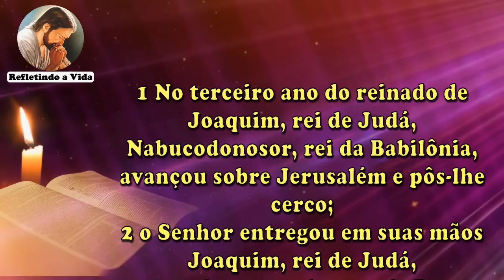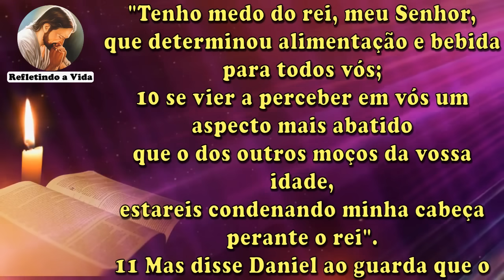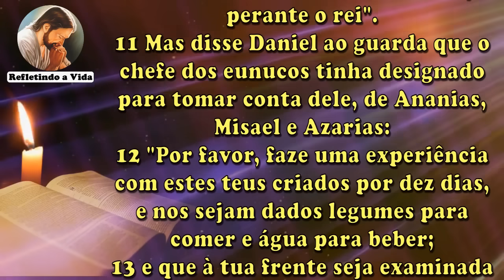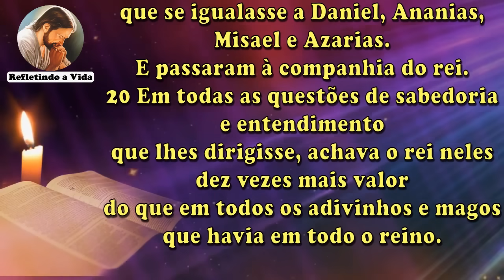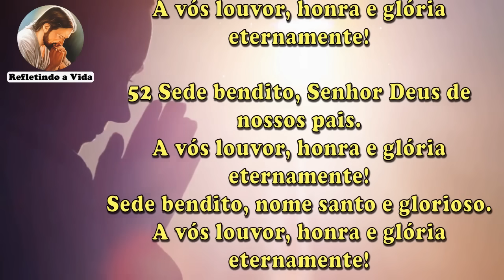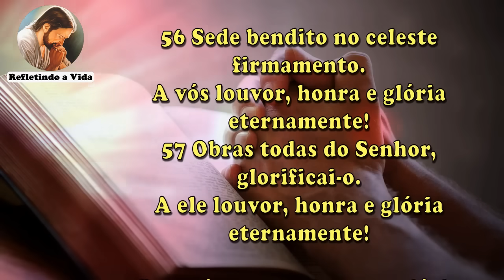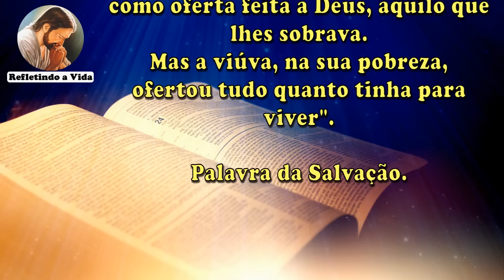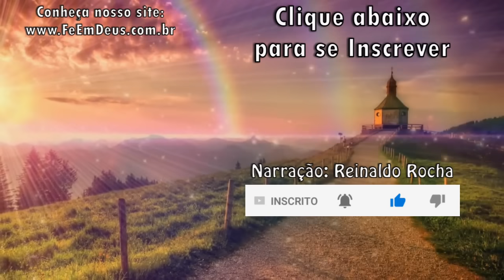LITURGIA DO DIA 27 DE NOVEMBRO - 2ª FEIRA DA 34ª SEMANA DO TEMPO COMUM - LITURGIA DIÁRIA EM ÁUDIO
27 de Novembro de 2023 - Segunda-feira da 34ª Semana do Tempo Comum

Liturgia desse vídeo:
00:00 - Oração Inicial;
00:35 - 1ª Leitura - Dn 1,1-6.8-20;
05:07 - Salmo - Dn 3;
06:45 - Evangelho - Lc 21,1-4: "Viu também uma pobre viúva que depositou duas pequenas moedas.";
07:41 - Reflexão do Evangelho;
09:55 - Oração final;